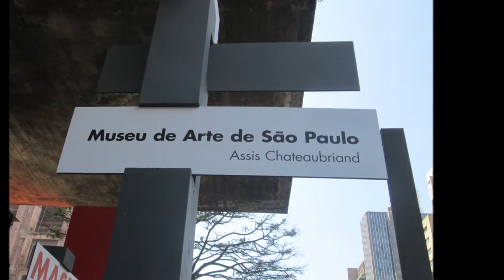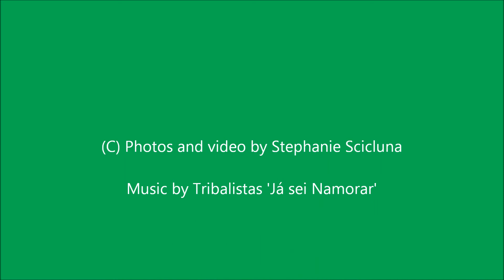Sao Paulo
MASP and Avenida Paulista February 2017